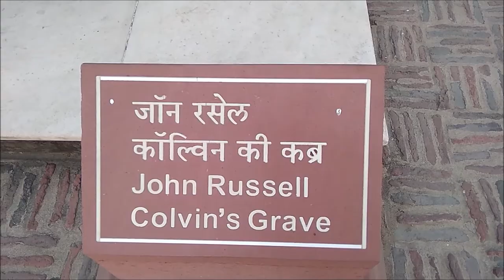Agra Fort Part 7 | John Russell Colvins Grave | Places to visit in Agra | Bharat Bhraman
दोस्तों, मेरे यूट्यूब चैनल "भारत भ्रमण" में आपका हार्दिक स्वागत है. मेरे यूट्यूब चैनल पर आपको मिलेंगे मेरे सारे भारत भ्रमण के अनुभव.